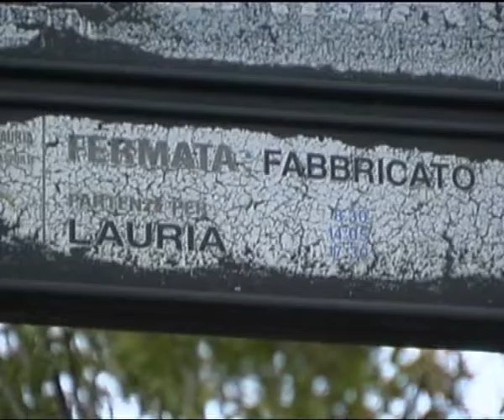Servizio idrico a Lauria, località Fabbricato a secco